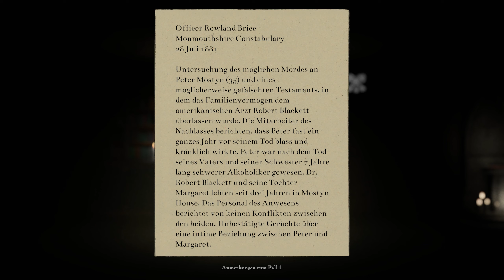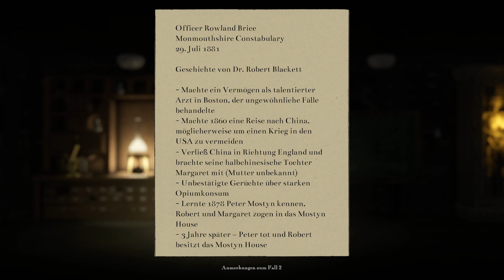Unheilige Rituale 💀 | Withering Rooms #04 | [GER] | 💀 Let's Play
Withering Rooms (2024)

Folge 04: Unheilige Rituale

Immer noch im finsteren Keller, trifft Nightingale bald auf die erste Hexe, einer Anführerin eines Kultes hier im Mostyn-Haus. Kann Nightingale ihr vertrauen, oder ist sie lediglich ein Spielball für die sinistren Pläne der Hexen?
Alle Folgen gibt es hier:

Holt es Euch hier:

Zum Spiel:

Willkommen im Mostyn-Haus, einer einst wunderschönen viktorianischen Villa, die sich nun jede Nacht von selbst verändert und mit übergroßen Untoten, unsichtbaren Geistern, hinterhältigen Hexen und axtschwingenden Verrückten gefüllt ist.

Schlüpfe in diesem herausfordernden 2,5D-RPG, das von Roguelikes, Soulslikes sowie klassischen Survival-Horror-Games inspiriert wurde, in die Rolle der jungen Nightingale.

Erkunde eine riesige, prozedural generierte Karte, auf dem sich das gesamte Mostyn-Haus und die Heckenlabyrinthe, Gräber, Höhlen, Kirchen und Ruinen jenseits seiner Tore befinden. Gestalte dein eigenes perfektes Setup, indem du eine große Vielfalt an Waffen, Werkzeugen, Zaubern, Outfits und magischen Artefakten findest oder herstellst. Triff eine Reihe seltsamer Freunde, Händler und Lügner, die alle ihre eigenen Pläne haben.

Kann Nightingale einen Weg finden, Mostyn-Haus zu entkommen, oder wird sie mächtig genug, um es zu kontrollieren?
(Quelle: Steam)
Entwickler: Moonless Formless
Publisher: Perp Games
Releasedatum: 5. Apr. 2024

...Und nicht vergessen zu bimmeln...🔔